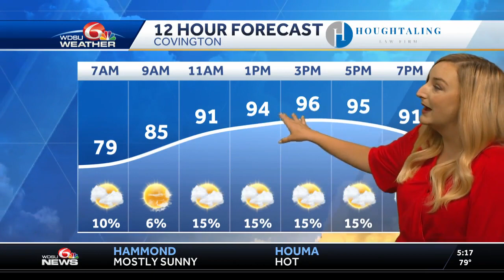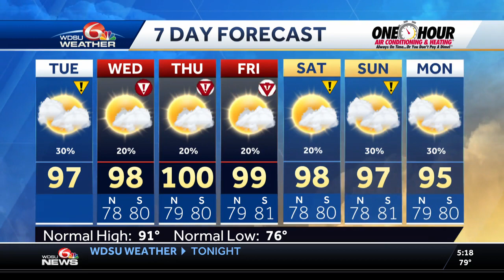Excessive heat warning today